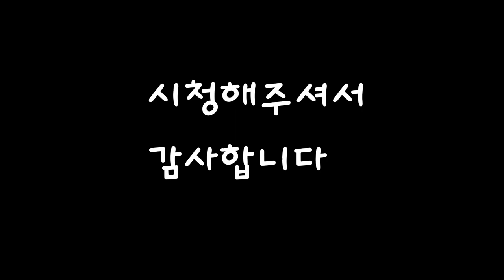물위를걷는 것 이것의 정체는 부들이 폇어요 작은연못 물위를 걷는 물고기 ㅎ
부들찍고 있는데 물고기가 물위를 걸어갔어요 ^^